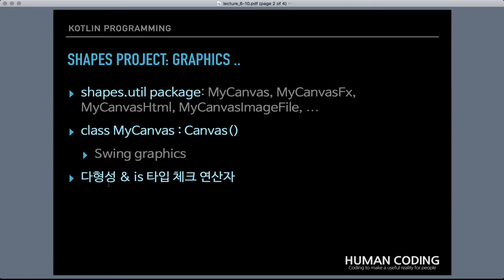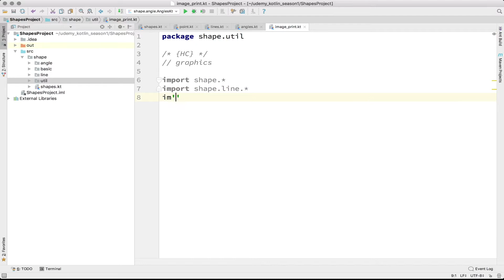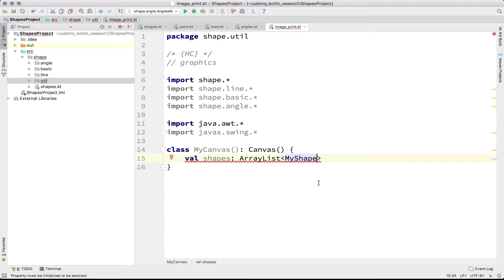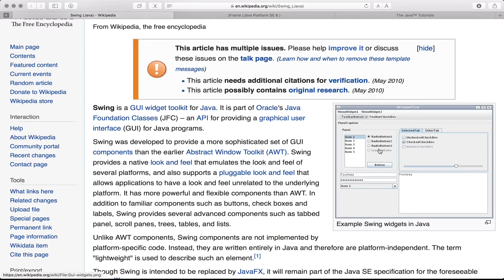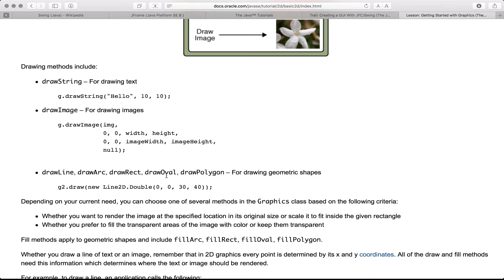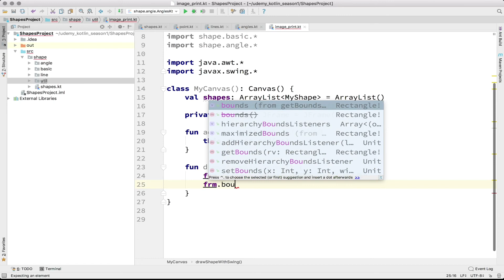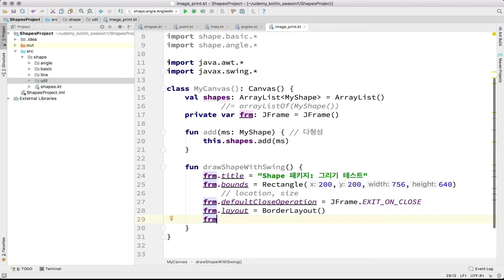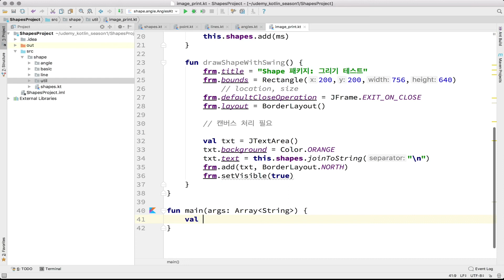6-10 kotlin 도형: 그래픽스(Polymorphism, Canvas : Graphics) (상) | 코틀린 비기너 프로그래밍 (휴먼코딩)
** 이번 편에는...

이번 편은 코틀린 객체 지향 프로그래밍 (1) 섹션을 마치며, Shape 프로젝트를 일단 마무리 합니다. 코틀린을 통한 그래픽 표현에는 여러가지 옵션들이 많이 있는데, 이 중 우선 가장 기본적인 Swing기반 캔버스로 지금까지 Shape 프로젝트로 구현한 점, 선, 삼각형 등의 객체들을 간단하게 출력해봅니다. 이를 통해 다형성의 기초도 조금씩 알아보기 시작합니다. (상) ♛
^^ 강의 중에 java 소스를 복사해서 kt로 변환이 안되던 것은 편집하지 않고 그냥 강의 때 그대로 두었습니다. 이는 6-a에 왜 그랬는지 나옵니다. java 소스를 변경하여 kt로 구현하실 때는 보다 kotlin 다운 코드로 다듬는 연습을 하시면 좋습니다.